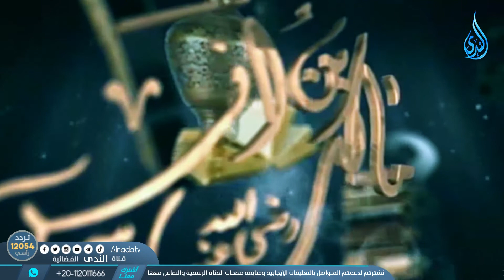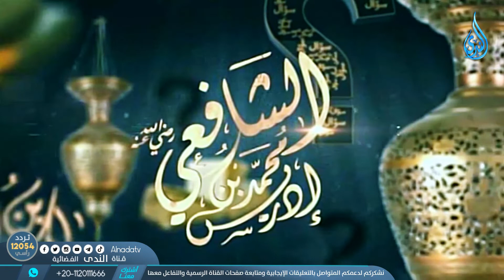أهل الذكر | الدكتور محمد كريم 7/10/2022